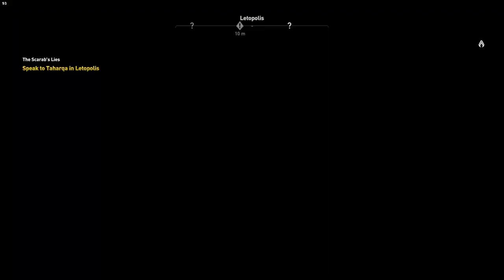Assassin's Creed Origins - Taharqa Quest (short quest prewiew introduction )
This video is a short AC Origins gameplay, done only for fun. The video is recorded on the run and edited with Microsoft Clipchamp (free version), didn't pay attention to the combat, but only to get a feeling for some basic edit steps, to see how much and how fast can i edit a footage with this simple software.